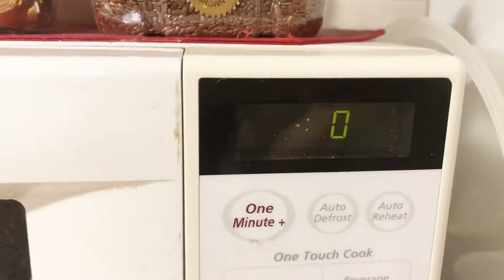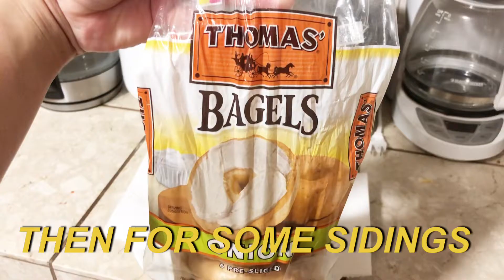EASIEST CHILI RECIPE ON EARTH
this is a short vlog that could save your marriage if you guys have a busy life 😆❤️